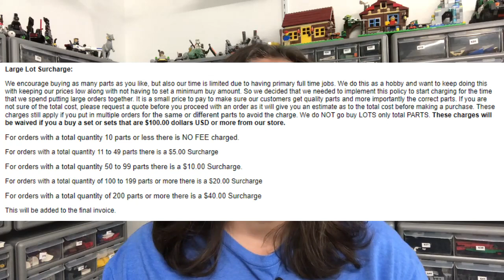My Bricklink Store - Ep 17 READ the Terms & Conditions!